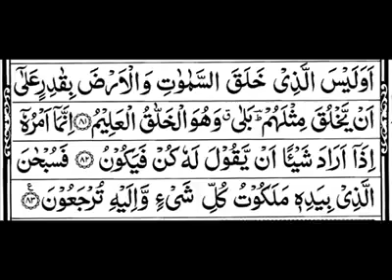AL QURANULKARIM part.(8)